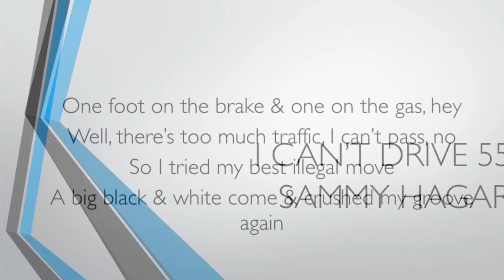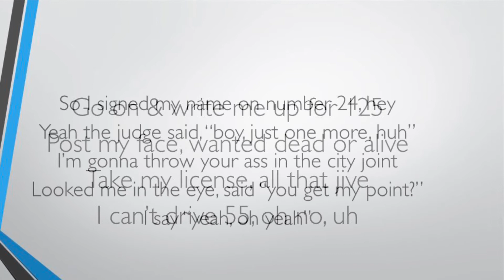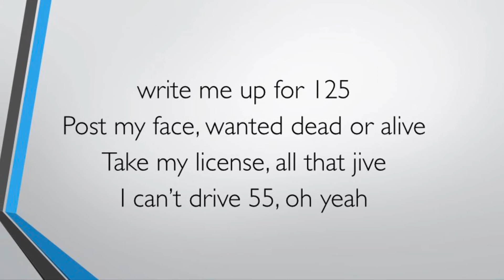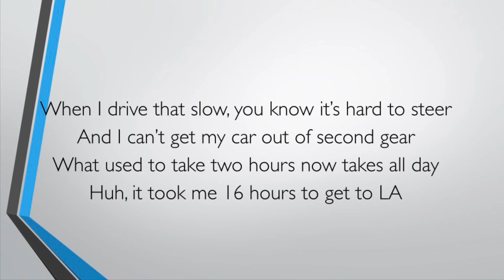Sammy Hagar | I Can’t Drive 55